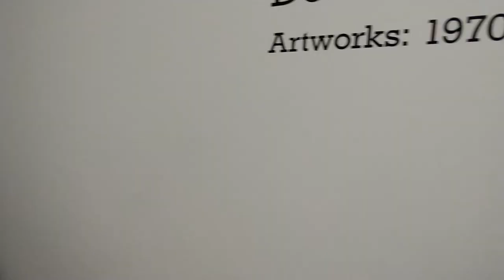Exhibition: Donald Judd Artworks: 1970-1994 at David Zwirner, 519, 525 & 533 West 19th Street, NY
Curated by Flavin Judd

David Zwirner is pleased to announce Artworks: 1970–1994, a survey exhibition devoted to Donald Judd that will be on view across all three of the gallery’s West 19th Street locations in New York. Presented concurrently with The Museum of Modern Art’s full-scale retrospective, this exhibition will focus on a selection of works within Judd’s oeuvre drawn from both public and private collections.

With the intention of creating straightforward work without recourse to grand philosophical statements, Judd eschewed the classical ideals of representational sculpture to create a rigorous visual vocabulary that defines objects as its primary mode of articulation. The unaffected, direct quality of his work demonstrates Judd’s strong interest in color, form, material, and space, thus establishing him as one of the most significant American artists of the postwar period.